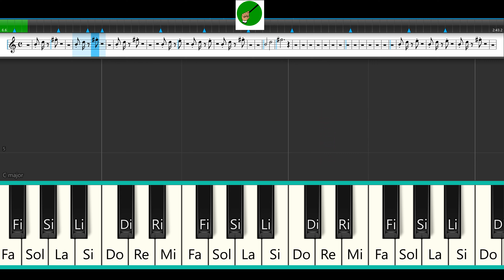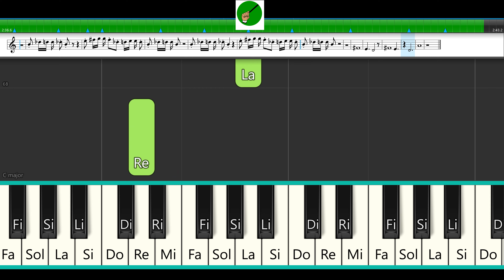Mil horas | Flauta melodica | Tutorial Roberto Profe